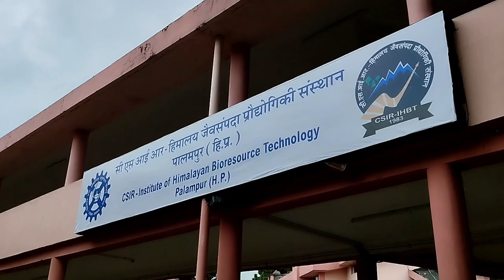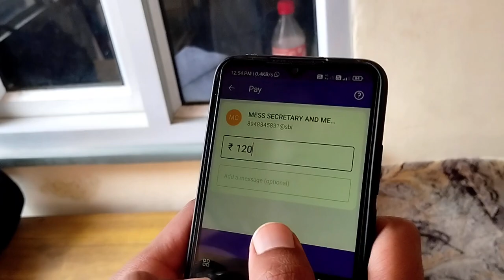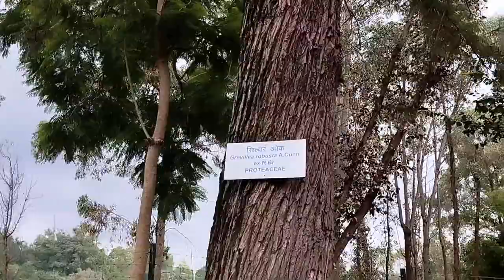CSIR IHBT Palampur Campus Visit